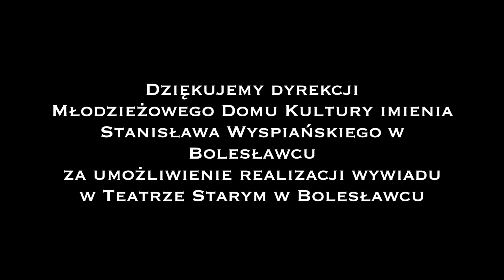Szymon Wasylów opowiada o realizacji filmu "Mury mówią"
Szymon Wasylów z Lwówka Śląskiego zrealizował film o historii tajemniczego kompleksu w Sieniawce. Obraz „Mury mówią” to efekt półrocznej pracy i pasjonujący dokument historyczny zapełniający sale kinowe na pokazach w regionie.